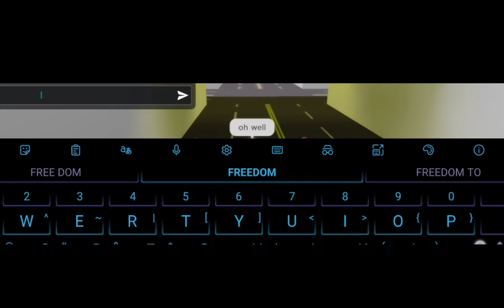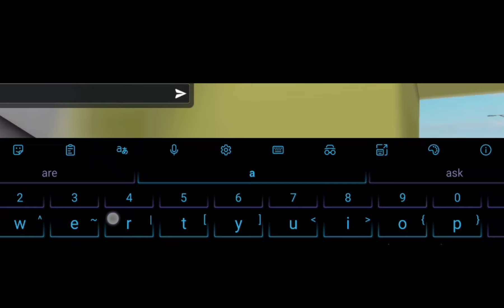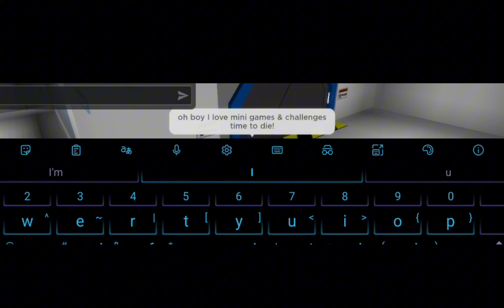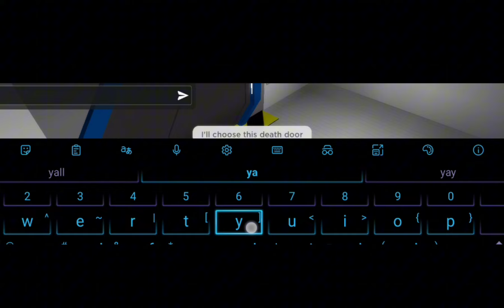Poppy playtime chapter 2 but on Roblox?!?! ( EP 1 )